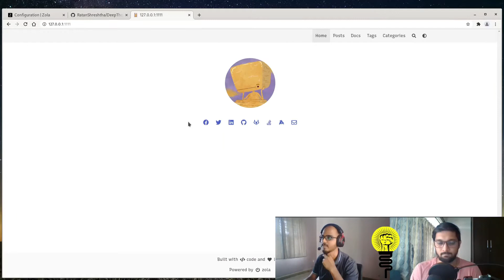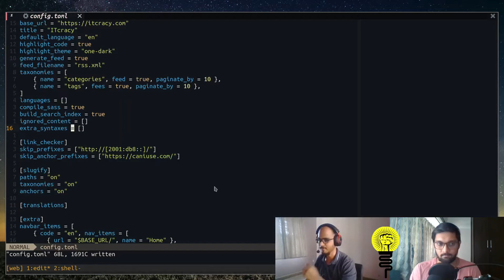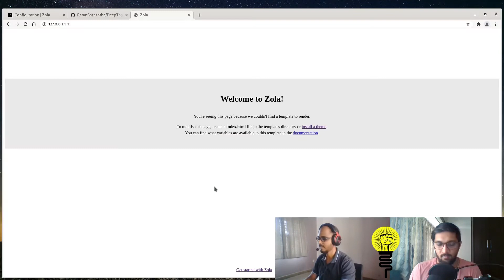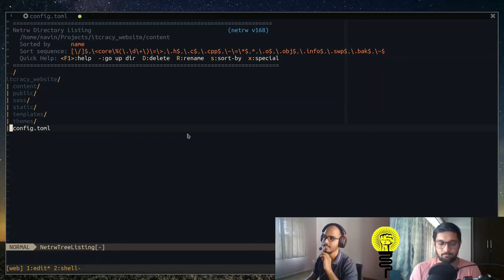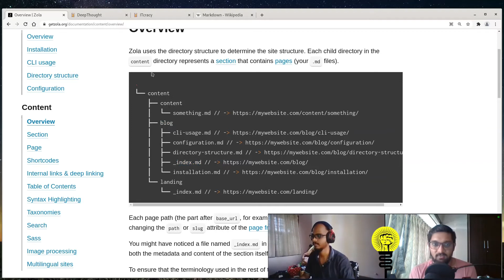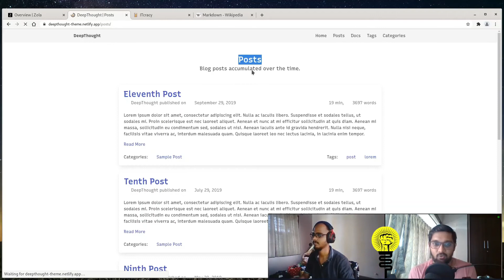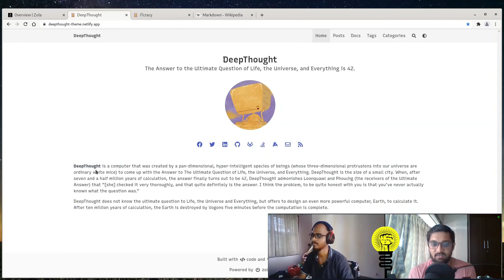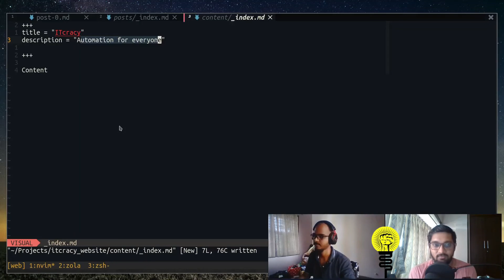Zola tutorial #3: Theme configuration & content structure | Static site generator | Jamstack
In this lesson we will learn about configuring theme and also have a look at default content structure provided by Zola.

In this series we are building a professional website for ITcracy using Zola, a static site generator in rust based on jamstack architecture.

(check our website)

Timestamps:
0:00 recap
1:24 easy way to adapt theme's config
2:57 editing the config.toml
4:06 editing the navbar
5:22 zola directory structure & url
6:48 section page & single page
9:53 adding content to homepage
10:30 front matter
11:58 markdown
12:34 next lesson overview

⚡️ Course Links⚡️

⚡️ Tags ⚡️
- Zola
- Static site generators
- Jamstack
- staticwebsite
- markdown
- wordpress
- rust